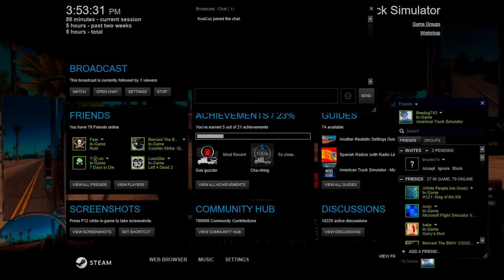American Truck Diaries Episode 5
continuing on our trucking series!